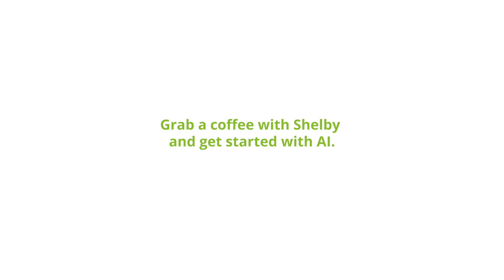What does it take to start AI? Omnia AI can show you how.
Ready to begin your AI journey but don’t know where to start?

AI adopters don’t wait for the conditions to be right—they get started despite the challenges they face.

Grab a coffee and sit down with Shelby Austin, Managing Partner Omnia AI, and learn the steps you can take to successfully start your AI journey.

Interested in reading the full report? Canada’s AI imperative – Start, scale, succeed

Omnia AI leads all others in starting, enabling, accelerating, and sustaining the AI journey. Visit  deloitte.ca/OmniaAI to learn more.